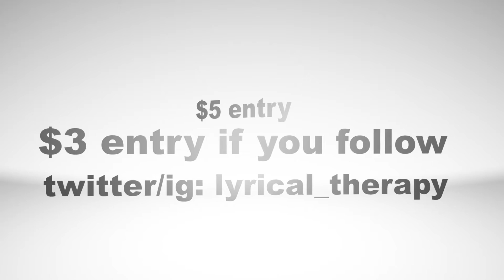Lyrical Therapy's 2014 Tour of St. Louis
The Lyrical Therapy team is proud to bring you the Summer Sessions 2014 St. Louis Tour. We are having 6 shows this summer each with different locations, different featured artist, and different small business partners helping to bring you the shows. This summer we are giving the audience a chance to be more connected with the shows. Each show will give the audience a chance to win cool things like gift cards, Lyrical Therapy Apparel, Artist C.D's and much more. Also we are Raffling off Training Sessions with Sterling Hill of Fitness Heals, A photoshoot with Alexandria McFadden of Adm Photography, Have a video done by LaShell Eik of domedia, maybe even learn to DJ from Trey J Fletcher Sr. and alot of others cool independent business partners. Venues on our list include Legacy Books and Café, Chronicle Coffee, Regional Arts, Urb Arts, Blank Space and 14th Street Art Gallery. These summer session events will be the first time that we charge a door price of 5 dollars to get in or 3 dollars if you follow us on twitter/instagram @lyrical_therapy or like us on facebook (easy way to save a few dollars). If you are an artist wanting to bless the mic you get in for free. We are still looking for Poets, Singers, Musicians, and a lot of other talent to perform. Remember it's always "Good Poetry and Smooth music. We have a list of events on our Facebook page.

-The Therapist